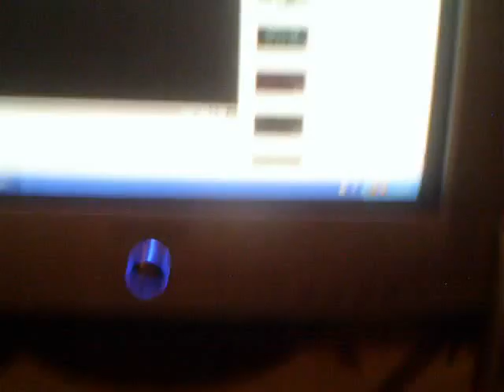"breath no more" evanecence TAKE 1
lol yea i sucked on this one:)